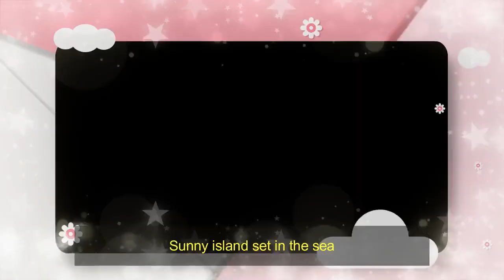P1 Virtual Choir Final NDP 2021